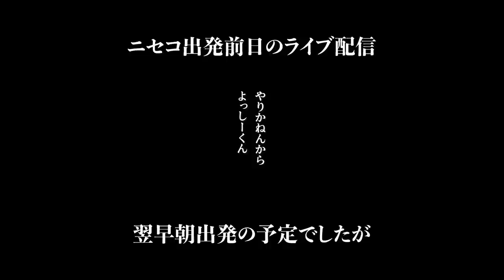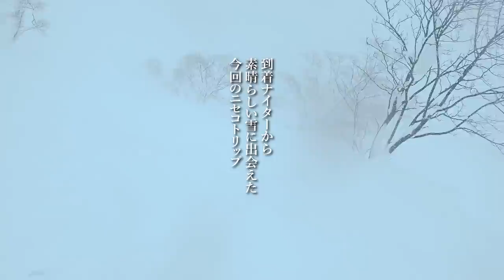スノーボードニセコの旅 / その①‹いきなり飛ぶことになった› OTAOUTDOORS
HOST / 太田宜孝

小西隆文経営オンラインストア
"Konishiya"

PS FREERIDING SCHOOL
‹お申し込みサイト›

Music
 (Prod. by Lukrembo)